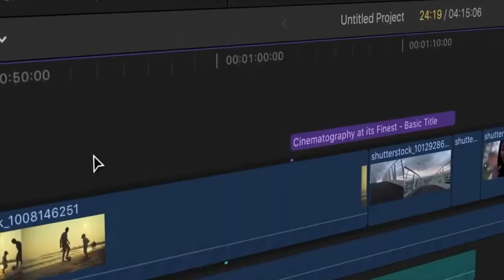സമയം കാര്യക്ഷമമായി ഉപയോഗിക്കുക || നേർവഴി || EP - 12 || Directed by Gigi Palasseri